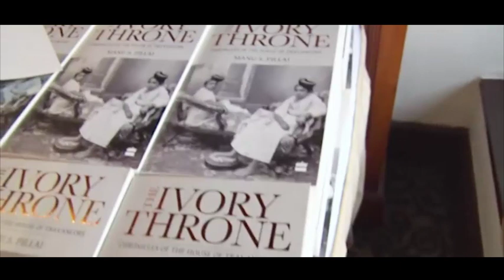Manu S Pillai in conversation with Jael Silliman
Manu S Pillai’s work The Ivory Throne: Chronicles of the House of Travancore is a treasure house of information based on deep research that traverses many eras.
Manu is one of the youngest upcoming and promising authors of India. His seminal work The Ivory Throne is a 694-page saga on the remarkable life of Sethu Lakshmi Bayi - the last and forgotten Queen of the House of Travancore. A gripping story of how a Queen became a commoner and faded into obscurity.
Pillai’s age and countenance belies the stupendous work that he has managed to accomplish in his debut novel. The 31st session of An Author’s Afternoon transported the audience to a different era. Flashes of royal politics, scheming, betrayals and the onslaught of time on a moribund society steeped deep-rooted traditions and rituals were the ingredients of a riveting story of real life happenings which came to life through the narratives of the Guest Author.